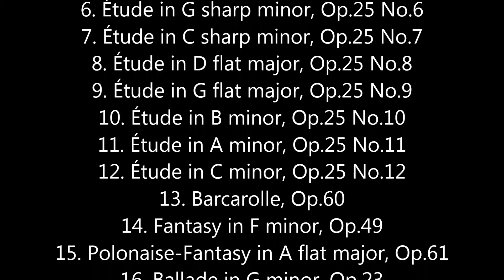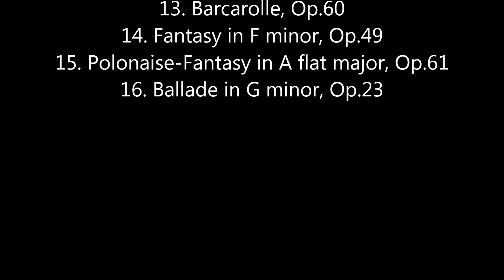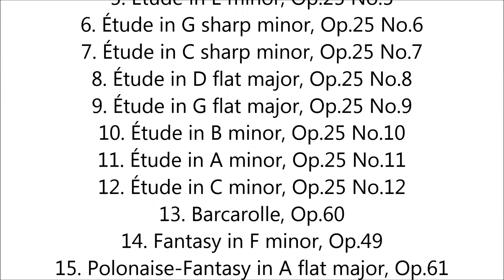LUKAS GENIUŠAS plays FREDERIC CHOPIN - Part 1 (Audio video)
LUKAS GENIUŠAS plays FREDERIC CHOPIN

Part I

1. Étude in A flat major, Op.25 No.1
2. Étude in F minor, Op.25 No.2
3. Étude in F major, Op.25 No.3
4. Étude in A minor, Op.25 No.4
5. Étude in E minor, Op.25 No.5
6. Étude in G sharp minor, Op.25 No.6
7. Étude in C sharp minor, Op.25 No.7
8. Étude in D flat major, Op.25 No.8
9. Étude in G flat major, Op.25 No.9
10. Étude in B minor, Op.25 No.10
11. Étude in A minor, Op.25 No.11
12. Étude in C minor, Op.25 No.12
13. Barcarolle, Op.60
14. Fantasy in F minor, Op.49
15. Polonaise-Fantasy in A flat major, Op.61
16. Ballade in G minor, Op.23

Lukas Geniušas, piano

16th International Frederic Chopin Piano Competition in Warsaw, Poland, October 2010

2nd Prize, The Prize for The Best Performance of The Polonaise in F sharp minor, Op.44